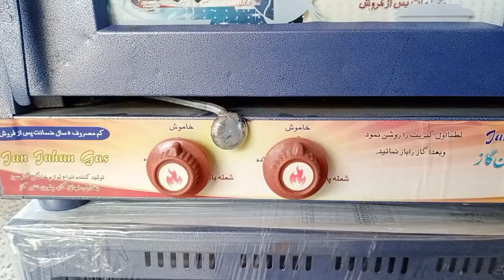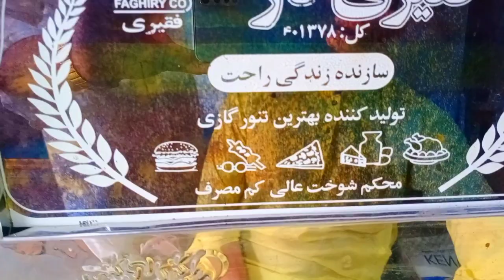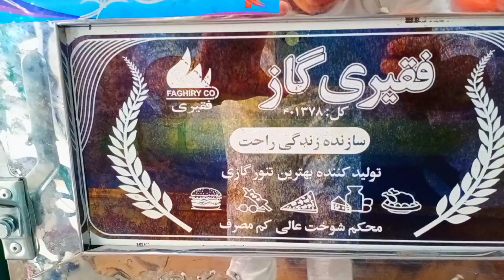Irani tandoor |Irani stove|gas oven|portable gas oven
Irani tandoor | gas oven |irani oven|irani tandoor

In this video we are going to show you Iranian tandorr which get cooking bread  pizza and chicken also
it's import from Iran . we are the distrubition
we have all kind of irani heater

u can also contact with us with watts app number 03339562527
my watt sape link is given below

delivery all Pakistan available free